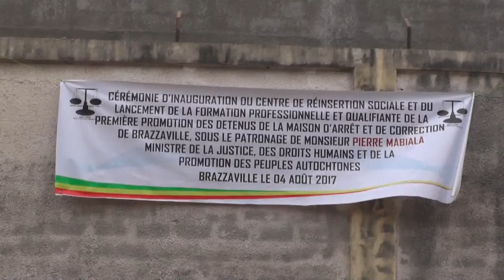CONGO JUSTICE REINSERTION DES DETENUS PASCAL GANGA N'DIAYE